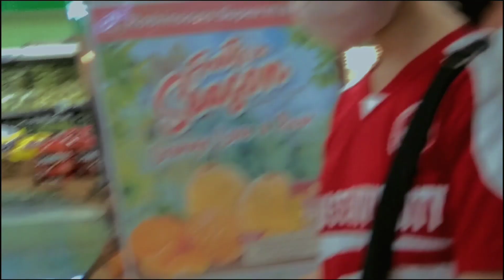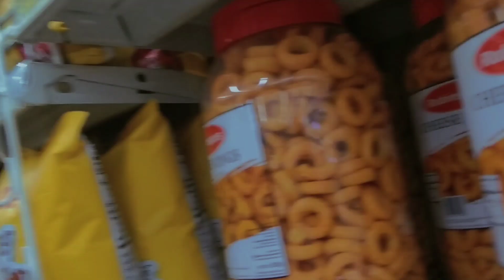day in the life vlog ✨ first girl's night out, go to mall, chicken inasal for dinner | Philippines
This is the first time that we go home late and it's an achievement for us who are always at home. Mariane and Juliana are my elementary friends till now and when we become a high school, Kamil added to the group.

Now that we're already in college and we're pursuing different courses and paths, it's so hard for us to find a vacant schedule to have a bond even for once. I think our last bonding together was last year because I can't even remember it though. Lol!

Otherwise, they planned to hang out on my birthday last October 26, 2022, but I was too busy that day so we reschedule it now after my afternoon class at Malolos Convention, but since there is an upcoming typhoon, the clouds start crying, and we have no choice but to pursue it in a closed area which is the best option is Robinsons Place Malolos.